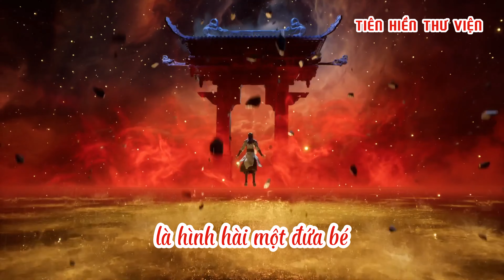Già Thiên: Đế Tôn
Nhân vật Đế Tôn trong tiểu thuyết Già Thiên, trùm cuối!